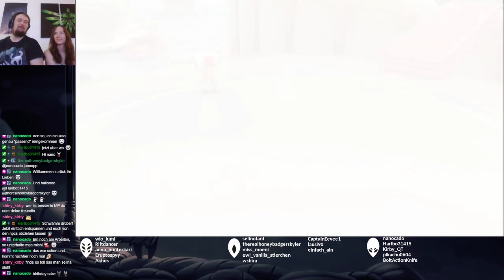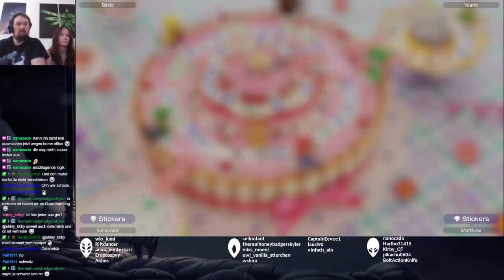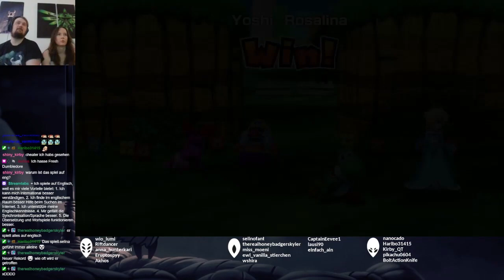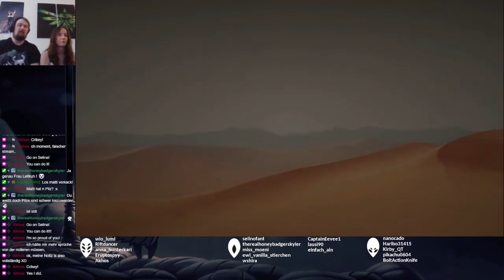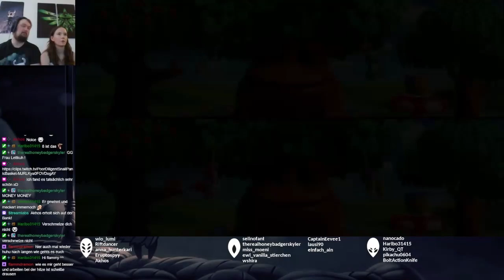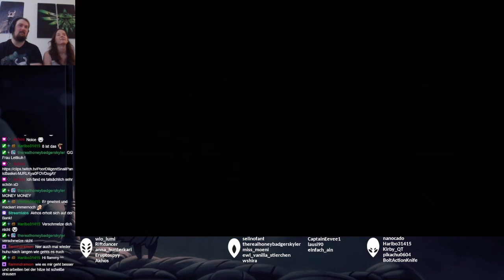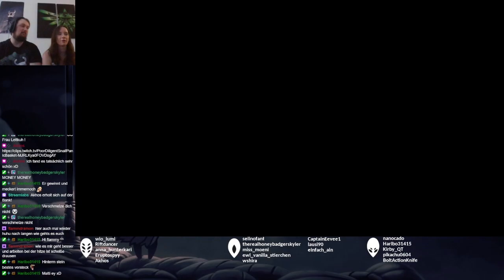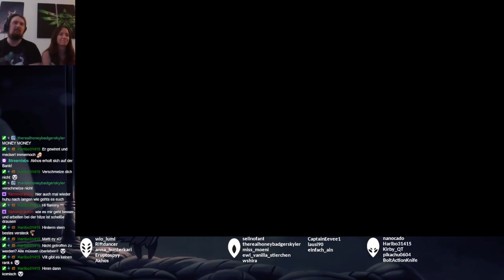Mario Party Superstars - Adventure Mode - Part 3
Peach’s Birthday Cake
Tag Team
Trio Challenge

Rosalina (Matthew)
Yoshi (Selinofant)
Birdo (Normal)
Wario (Normal)

Erreichte Achievements: 22/60
- Always Ready (Use an item 8 times during an adventure)
- Continuous Winner (Clear selected Stage (Trio Challenge))